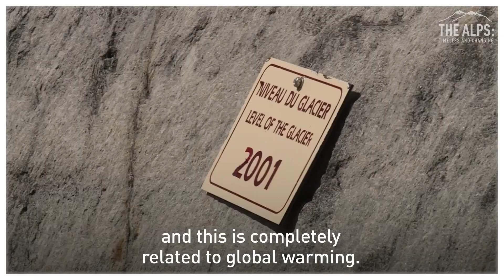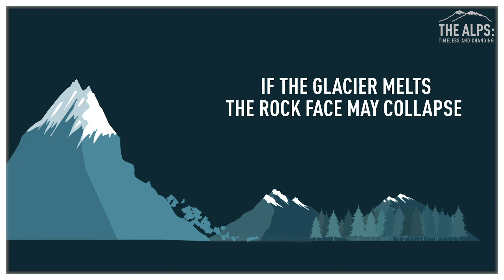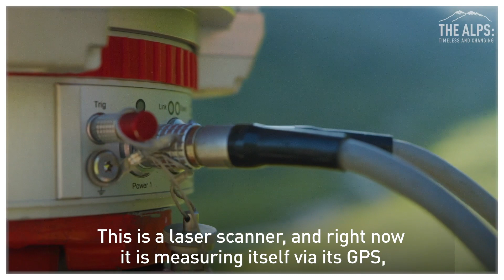The death of ice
The Alps are at the sharp end of climate change, with melting glaciers causing rock falls and threatening the future of hydroelectric power. CGTN Europe visits the Mer de Glace to discover the implications - and the dangers.